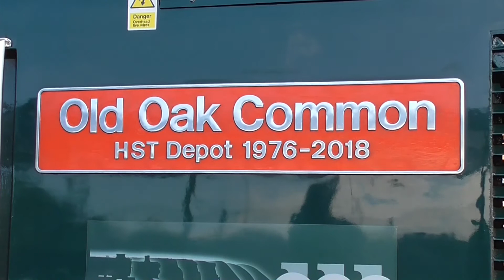43093 43158 66846 & 66848 at Gloucester. 25/10/2017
43093 & 43158 with 1L58 Cheltenham Spa - London Paddington
66846 & 66848 with 3s31 Gloucester L I P - Worcester Shrub Hill RHTT. 25/10/2017